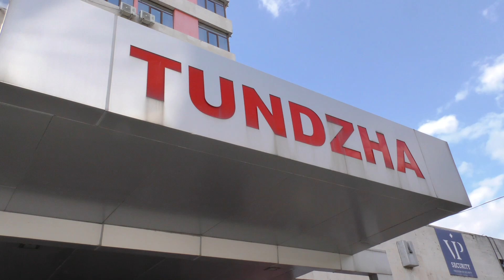сватбено тържество на дида и божидар женска страна 2019 г